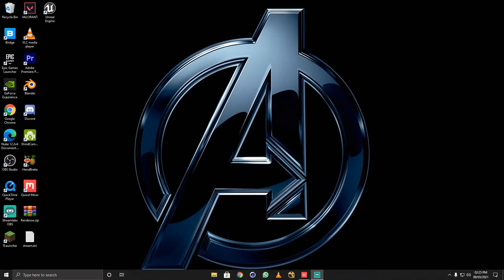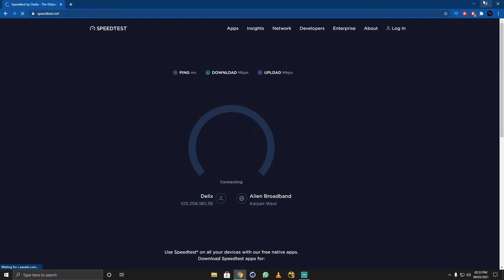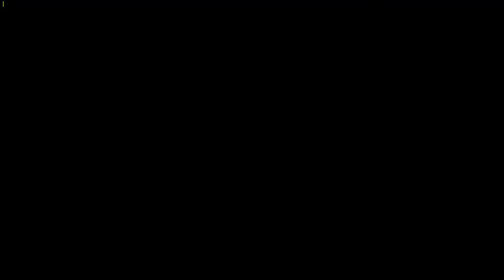Trying Shotgun Sage | valorant live | Road To 3K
◉ Hello Everyone ◉

◆ INSTAGRAM for updates : will update soon..

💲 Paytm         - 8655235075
💲 UPI -

◉ PC Specifications◉

Processor        : AMD Ryzen 5 2600 Six-Core Processor3.40 GHz
Graphic Card   : Nvidea 1660ti 6GB
Motherboard   : MSI B450 Tomahawk.
RAM                 : Corsair Vengeance LPX 16GB [ 2 x 8 ].
Moitor        : Benq 24" 60 Hz

◉Gaming Gears◉

Mouse ( Main )  : CHIPTRONEX Alpha Z RGB Wired Gaming Mouse
Mousepad          : RiaTech Extra Large Size World Map Print Extended Gaming Mouse Pad.
Headset              : Cosmic Byte GS410 Headphones with Mic (Kaam Chalu)
Keyboard            : Dell Og
Cam                     : OnePlus7T Via Droid Cam

◉About Me◉

Name           : Mohammed Shakirullah
Proffession : VFX artist / Photographer/ Content Creator.
Age               : 20.
Residency    : Maharastra, Mumbai.

 ►Respect Moderators.

valorant ranked
valorant india
valorant best player india
valorant best streamer india
valorant low ping
Valorant live